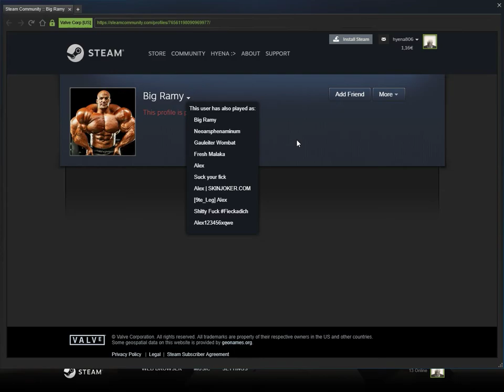Fred iz Novoga Sada